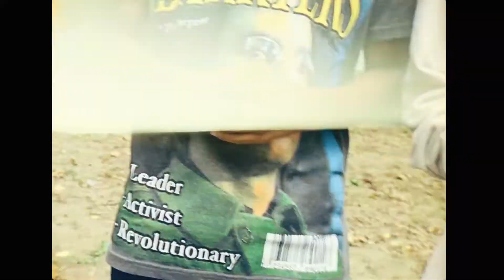'I THOUGHT ABOUT GIVING YOU SOME GAME' (A BARRIERS FILM)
WE LIVE THROUGH HISTORY AND CONTINUE TO BREATHE LIFE INTO THE FUTURE. LET THE PAST WE KNEW FIND US, COVER US AND PUSH US. THIS IS WHAT BLACKNESS SOUNDS LIKE.

COMMUNITY.

POWER.

LOVE.

A NEW FORM OF TOGETHERNESS.

‘I THOUGHT ABOUT GIVING YOU SOME GAME’

Credits
Brand: @barriersny
Brand Director: @barterbarter
Director: @anthonyjamarithomas
Producer: @dj4animals
DP: @sortahype
DP (16MM): @raheemtystanley
AC: @marcusvlewis
Steadicam: @asmarterwarholic
BTS: @bornuniversal
Talent Scout: @leekishome
Score: @bakoseville • @intrevort
Color: @jimmynez
Gaffer: @mosiadmin
Key Grip: @jacobjloser
Drone Op: @documentcity • @denelljones
Edit: OTIS (@mrldeux.lab)
After Effects: @augiedot1
VO: @blondie_miles • @howietheprince
Vocals: @radamiz • @imoutfront • @auroranthony • @soheresthething.pod
Vocal Engineer: @waseel.wav (RADAMIZ)
Additional Sound Design: @musclecars.nyc
Poetry: @jasnturner
Stylist: @beenslackin
Production Design: WARMTH